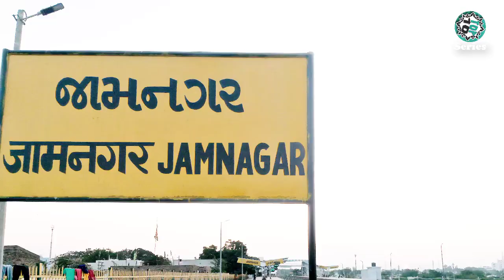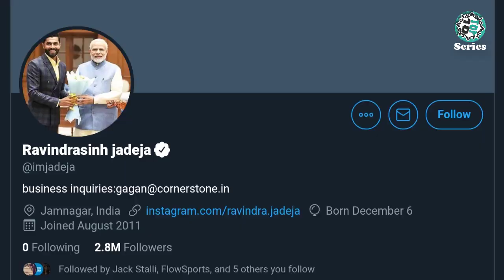Ravindra Jadeja Lifestyle 2022 ★ Ravindra Jadeja ★ Top 10 Series Pro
Ravindra Jadeja is an Indian cricketer who plays international cricket for India Cricket Team as an all-rounder. Jadeja made his debut for India in February 2009 against Sri Lanka. Currently, he is number 3rd in the test & 8th in the ODI all-rounder rankings according to the ICC.

In this video, we have included Ravindra Jadeja's lifestyle, biography, family, annual income, net worth, wife, car collection, and favorite things also. So, Enjoy!!!

Title - Ravindra Jadeja Lifestyle 2022 ★ Ravindra Jadeja ★ Top 10 Series Pro